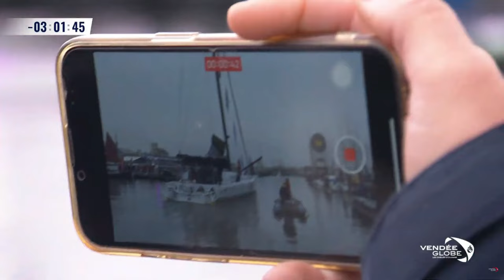Vendée Globe 2024 - Start of Kojiro SHIRAISHI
Produced for Vendée Globe 2024, and for one of the distinguished sailor, Kojiro Shiraishi.

For Vendée Globe
The VG is a solo, w/o assistance, round-the-world race that takes place every 4 yrs from Les Sables d’Olonne.

Thanks for the music since VG 2020
“Flight of the Silverbird”by Two Steps from Hell